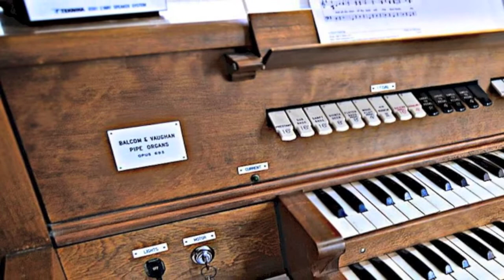Admiral Congregational United Church of Christ - Organ Fundraiser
The Admiral Congregational United Church of Christ had their pipe organ installed originally in 1961. Now it needs a major overhaul. So they are pulling out the stops and holding major fundraiser to pay for the organ's upgrades on Oct. 25 at 3pm.